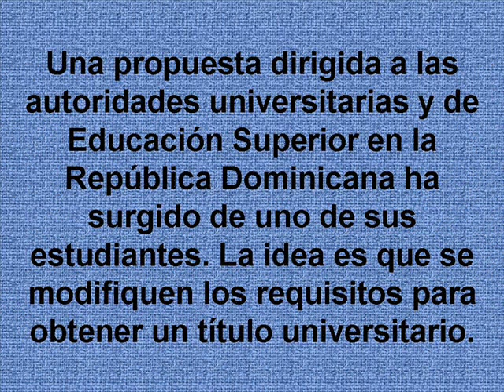universidad_dominicana_oym_cantera_de_profesores.wmv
Universidad Dominicana O&M, Cantera de profesores y maestros. Propuesta. Parte I